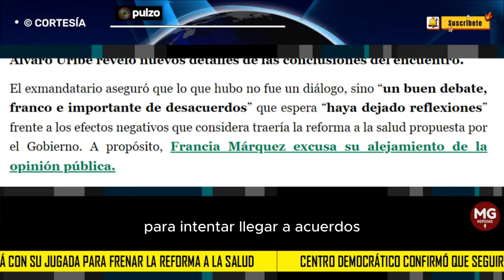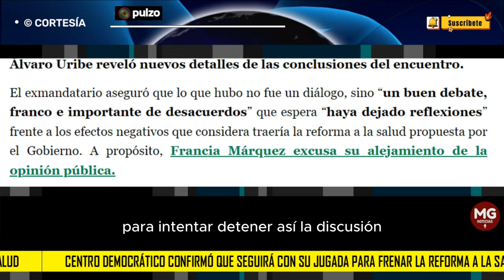🛑 CENTRO DEMOCRÁTICO CONFIRMÓ QUE SEGUIRÁ CON SU JUGADA PARA FRENAR REFORMA A LA SALUD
El partido político entregó conclusiones sobre la reunión que sostuvo con el presidente Gustavo Petro, donde no hubo acuerdo.
PULZO